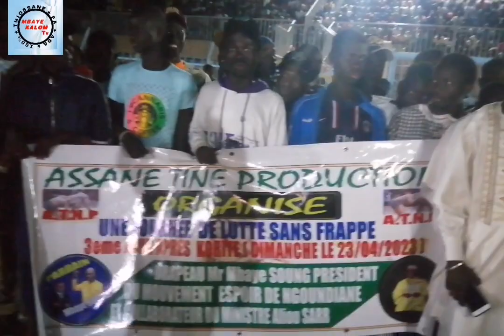DÉLÉGATIONS DU PARRAIN MBAYE SOUM STADE DE NGOUNDIANE GALA ASSANE TINE PRODUCTION 24 AVRIL 2023